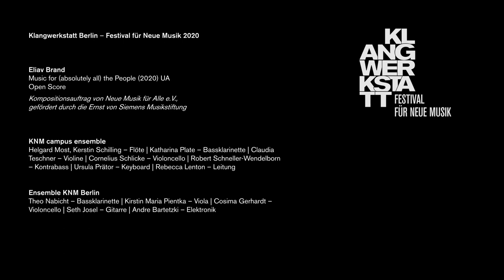Eliav Brand: Music for (absolutely all) the People (2020) UA – 30 Jahre Klangwerkstatt Berlin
Eliav Brand – Music for (absolutely all) the People (2020) UA Open Score

Kompositionsauftrag von Neue Musik für Alle e.V., gefördert durch die Ernst von Siemens Musikstiftung

KNM campus ensemble
Helgard Most, Kerstin Schilling – Flöte | Katharina Plate – Bassklarinette | Claudia Teschner – Violine | Cornelius Schlicke – Violoncello | Robert Schneller-Wendelborn – Kontrabass | Ursula Prätor – Keyboard | Rebecca Lenton – Leitung
Ensemble KNM Berlin
Theo Nabicht – Bassklarinette | Kirstin Maria Pientka – Viola | Cosima Gerhardt – Violoncello | Seth Josel – Gitarre | Andre Bartetzki – Elektronik

Kamera: Jakob Klaffs, Hugo Reis, Terence Li
Ton: Malte Giesen, Justin Robinson, Sébastien Vaillancourt

Aufnahme: 6. bis 15. November 2020, Kunstquartier Bethanien Berlin
veröffentlicht als Online-Festival Februar 2021

Förderer, Unterstützer und Medienpartner:
Senatsverwaltung für Kultur und Europa des Landes Berlin
Ernst von Siemens Musikstiftung
Musikschule Friedrichshain-Kreuzberg
Freie Jugendorchesterschule Berlin
Jeunesses Musicales Deutschland
rbbKultur
taz – die tageszeitung
nd – neues deutschland
Digital in Berlin
field notes – Zeitgenössische Musik in Berlin